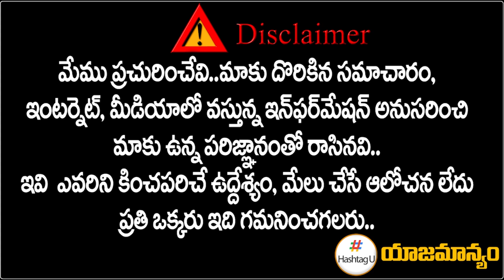తలసాని Vs మల్లారెడ్డి.. బీఆర్ఎస్ లో మొదలైన టికెట్ లొల్లి || MP Election in Telangana || HashtagU